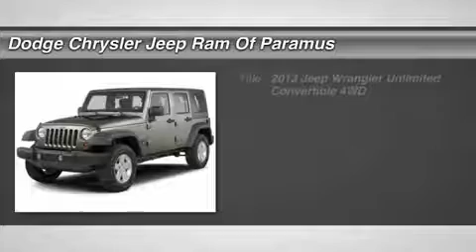2013 Jeep Wrangler Unlimited HL503735A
2013 JEEP WRANGLER UNLIMITED Paramus, NJ
Stock# HL503735A